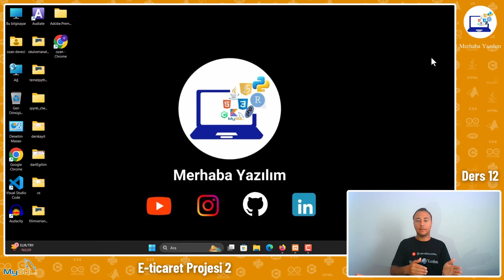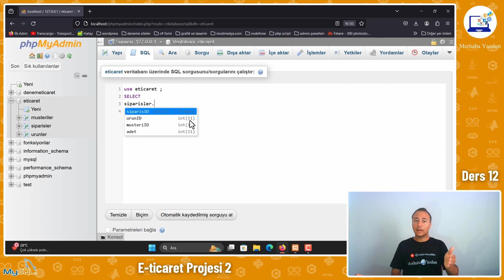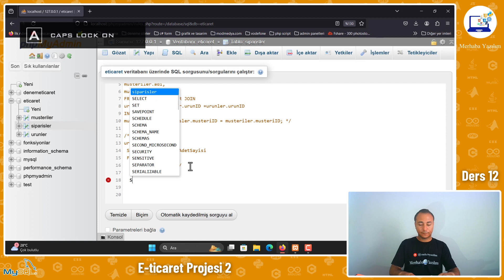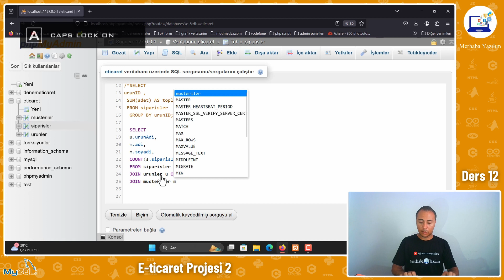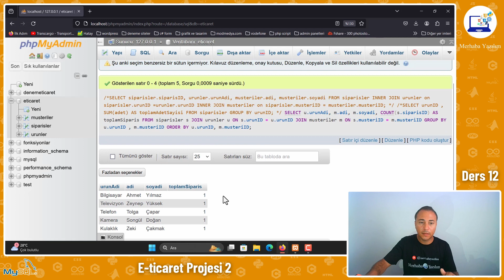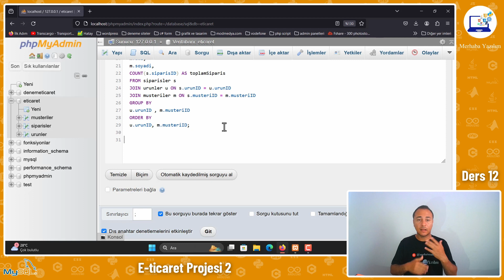MySQL DERSLERİ | E-TİCARET PROJE ÇALIŞMASI 2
Sıfırdan MySQL Eğitimimizin 12. dersinde MySQL ile bir E-ticaret projesinin nasıl gerçek hayatta karşınıza çıkabileceğini konu ederek bir alıştırma yaptık.

MySQL, bir e-ticaret sitesinde genellikle veritabanı olarak kullanılır. E-ticaret siteleri genellikle ürünlerin, kullanıcıların, siparişlerin ve diğer önemli bilgilerin saklanması için bir veritabanına ihtiyaç duyar. MySQL, bu tür verileri depolamak, sorgulamak ve yönetmek için yaygın olarak tercih edilen bir ilişkisel veritabanı yönetim sistemidir.

Bir e-ticaret sitesinde MySQL'in nasıl kullanılabileceğine dair birkaç örnek:

1. Ürün Bilgileri Depolama: Ürünlerin özelliklerini, fiyatlarını, stok durumlarını ve diğer bilgilerini içeren bir "ürünler" tablosu oluşturabilirsiniz. Her ürün için bir satır oluşturarak bu bilgileri saklayabilirsiniz.

2. Kullanıcı Bilgileri Depolama: Müşterilerin adı, e-posta adresi, teslimat adresi gibi bilgilerini saklamak için bir "kullanıcılar" tablosu oluşturabilirsiniz.

3. Sipariş Bilgileri Depolama: Müşterilerin verdiği siparişleri takip etmek için bir "siparişler" tablosu oluşturabilirsiniz. Bu tablo, sipariş numarası, kullanıcı kimliği, sipariş tarihi gibi bilgileri içerebilir.

4. İlişkisel Verilerin Yönetimi: Ürünlerle kullanıcılar arasındaki ilişkiyi yönetmek için ilişkisel veritabanı özelliklerini kullanabilirsiniz. Örneğin, her siparişin hangi ürünleri içerdiğini belirten bir "sipariş detayları" tablosu oluşturabilirsiniz.

5. Güvenlik ve Performans Optimizasyonu: Veritabanı güvenliği için gerekli önlemleri alabilir ve performansı artırmak için indeksler ve sorgu optimizasyonu gibi teknikleri kullanabilirsiniz.

6. Yedekleme ve Kurtarma: Veritabanıyla ilgili veri kaybı riskini azaltmak için düzenli yedeklemeler yapabilir ve kurtarma planları oluşturabilirsiniz.

Bunlar sadece birkaç örnek, ancak genel olarak, MySQL'in e-ticaret sitelerinde verilerin güvenli ve düzenli bir şekilde saklanması, erişilmesi ve yönetilmesi için çok yönlü bir araç olduğunu söyleyebilirim.

Eğitmen: Mehmet Ozan Deveci